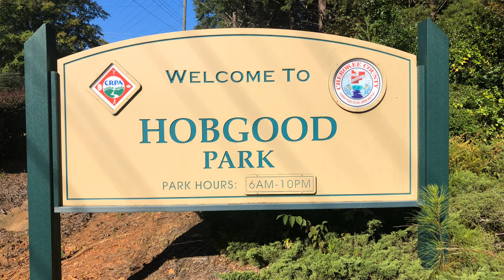Exploring Hobgood Park (High and Low Levels).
Come take a virtual field trip with us to Hobgood Park. Local parks offer several opportunities for outdoor physical activity. In this video we will explore Hobgood Park while exercising and moving our bodies in high and low levels (with modifications).We hope you enjoy this activity  that takes place in your neighborhood..